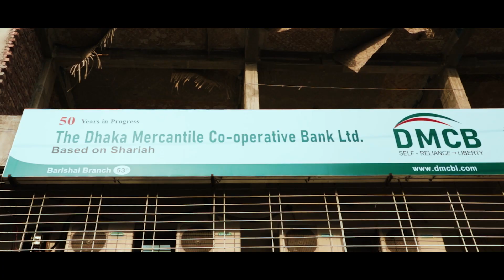Barishal Branch Interview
On 18 May 2022, Chairman DMCB along with the Directors and Advisors of the organization made a visit to the Barishal Branch and a branch meeting was arranged. The meeting was arranged by the branch manager Mr. Mohiuddin Ahmed and his team. In the meeting the Chairman explained his expectations with the employees and praised them for their good works. Directors and Advisors also exchanged their thoughts. Officers of the branch shared their opinions and suggestions. It was a two way communication. This video captured the glimpses of some important moments of that meeting which was a successful one.